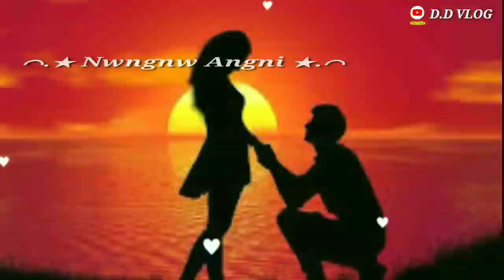....Nwngni 💙 Mung ( New Bodo Status Video ) D.D VLOG....